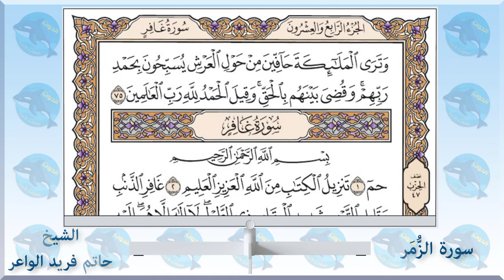039 سورة الزمر - الشيخ حاتم فريد الواعر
الاستاذ احمد الحوت استاذ العلوم والاحياء يقدم 👇👇
سورة الزمر - الشيخ_حاتم_فريد الواعر
امام مسجد